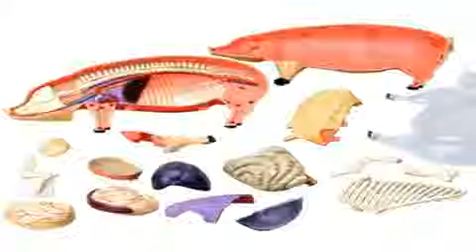M6-26102 Pig Anatomy Model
อยากให้ลูกคิดแบบวิทยาศาสตร์ต้องปลูกฝังด้วย 4D Vision Model เหมาะสำหรับผู้สนใจและที่กำลังจะเป็น สัตวแพทย์

4D VISION PIG ANATOMY MODEL
- ประกอบด้วย 19 ชิ้นส่วนและฐานวาง พร้อมคู่มือ
- ชิ้นส่วนต่างๆ สามารถนำมาประกอบเข้ากันอย่างมีสัดส่วน
- ส่วนประกอบด้านนอกเป็นแบบเสมือนจริงและแบบใสเพื่อมองเห็นอวัยวะภายใน
- ส่วนประกอบแต่ละชิ้นมีรายละเอียดมากและทำสีด้วยมืออย่างประณีต
- ขนาดสินค้า : 156 มิลลิเมตร × 77 มิลลิเมตร × 88 มิลลิเมตร